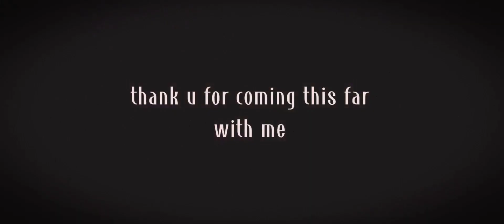mha react to deku and katsuki || killing stalking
this is just another copy paste vids..
i swear i will never again do this